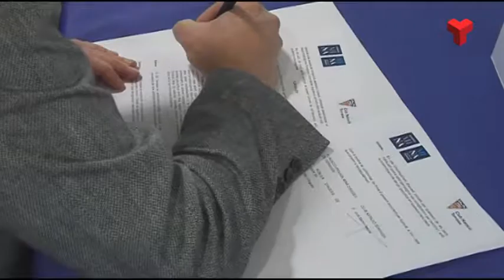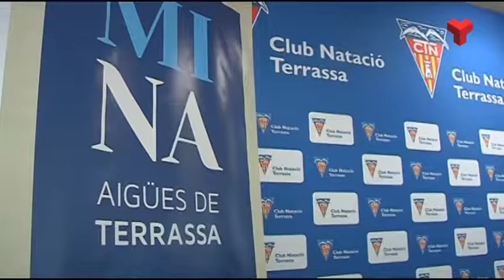CN Terrassa i Mina renoven el conveni de col·laboració de suport a les escoles esportives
El Club Natació Terrassa, la Fundació Mina i Mina Aigües de Terrassa han renovat un conveni de col•laboració que vénen signant des del 2014 i que servirà perquè aquest 2018 continuï vigent. Mina, d’aquesta manera dóna suport, a les escoles de natació i waterpolo del club, amb una aportació econòmica i de materials esportius. Més informació a